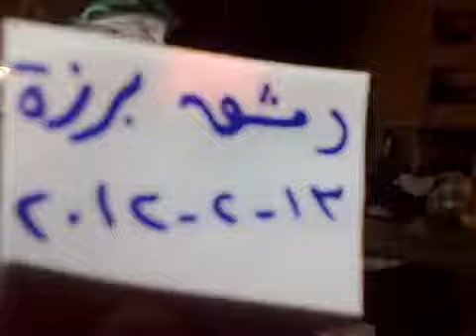13 2 Damascus أوغاريت دمشق حي برزة , مظاهرة مسائية يوم الاثنين حملة التصعيد الثوري